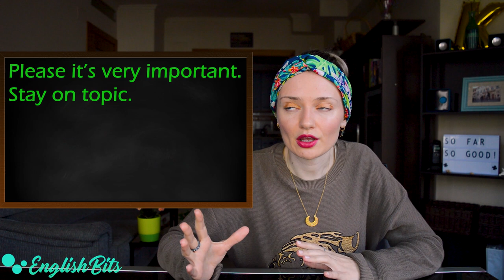Let's learn 15 super useful expressions! 🎁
In today's English Bit we're going to learn 15 super useful expressions that will help you sound like a native!

1). It is what it is: 0:40
2). It's a (good thing)!: 1:19
3). It's on the tip of my tongue: 1:59
4). It's right up my street (UK)/alley (US): 2:36
5). Long time no see!: 3:27
6). Just a little something: 3:53
7). So far, so good: 4:15
8). Don't beat yourself up!: 5:26
9). I couldn't care less: 6:13
10). Let me get it straight: 6:49
11). It'll/may come in handy: 7:28
12). Each to his own/their own: 8:08
13). The day is young/The night is young: 8:59
14). Stay on topic: 10:15
15). Now I've seen everything/it all: 10:39

Music 🎶